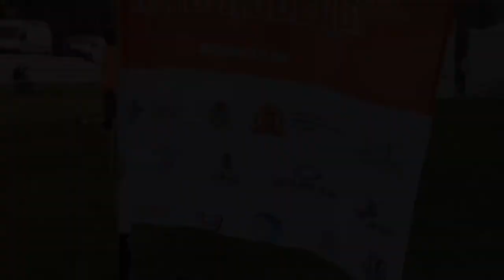Экспериментальная группа принимает участие в Гонке ГТО "Путь Победы"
30 апреля в Зеленограде состоялась Гонка ГТО «Путь Победы», приуроченная к 70-летию Победы в Великой Отечественной войне.